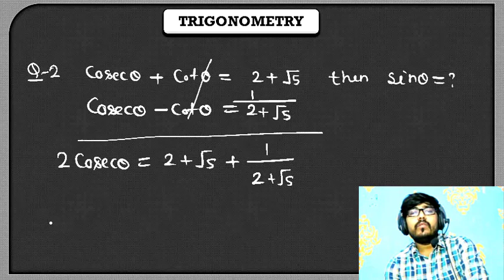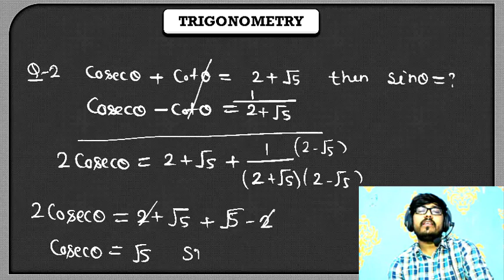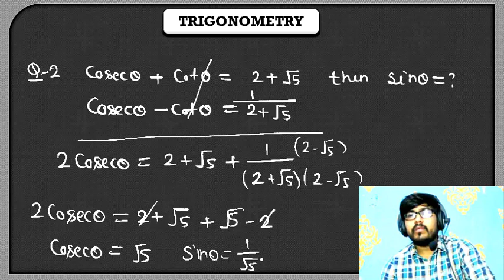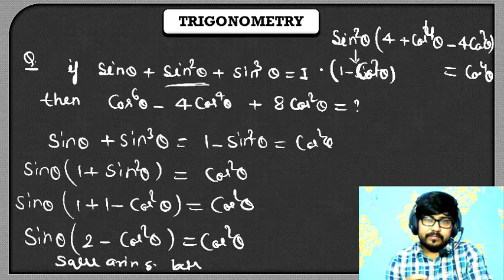CLASS-3|IDENTITY|TRIGONOMETRY|SATYA SIR|SSC CGL|HSSC|SBI PO 2020